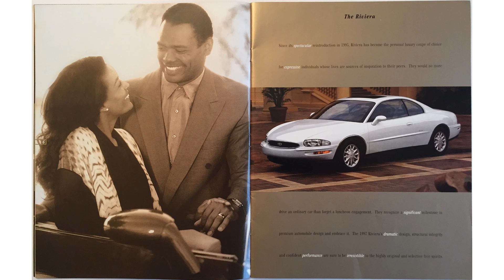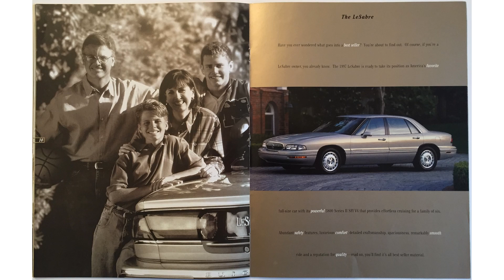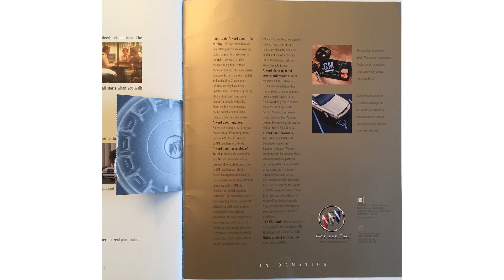Brochure: The 1997 Buick Range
Someone once said "You're better off in a Buick" and considering the marque has almost always been the most reliable US domestic car brand it is difficult to find a flaw in that remark. This year's offerings include three all-new designs for the Park Ave, Century and Regal models, the latter being described as a "97 and a half". Also inside the brochure are the Riv, LeSabre and Skylark. The Roadmaster had been ditched the previous year so no doubt the old farts who insisted on something full size would be hoping their ride would see them out and have no interest in this lot. By the way, did you know that the Company's founder, David Dunbar Buick, was born in Arbroath, Scotland?